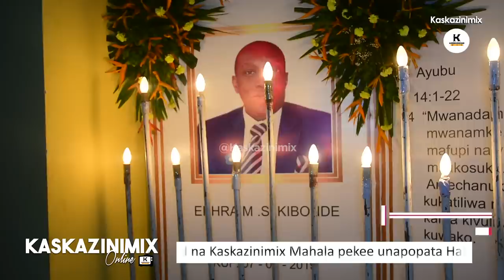KIKWETE AKITOA HESHIMA ZA MWISHO KWA MWILI WA KIBONDE